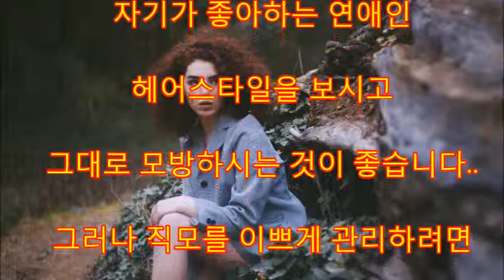피부는검은편이구요 ㅠ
피부는 검은편이구요
 건강한 피부를 간직하신분임니다..

얼굴은 한국표준의 미남형이구요..

대부분의 건강한 헤어는 강철같은 직모입니다..

헤어스타일 추천은 자기가 좋아하는 연애인 헤어스타일을 보시고

그대로 모방하시는 것이 좋습니다..

그러나 직모를 이쁘게 관리하려면 아무래도 거울을 보면서 자기가 원하는

스타일을 만들어야 함니다..

물코팅헤어크림을 물코팅3단계로 매직드라이를 하시면 쉽게 연출된답니다..